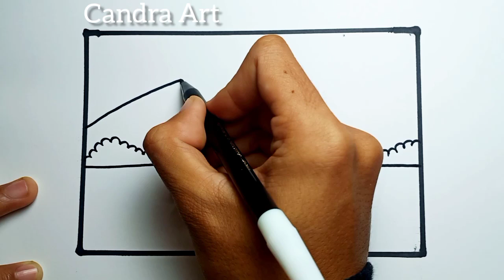How To Draw Mountain Scenery Easy Step By Step |Drawing Mountain Scenery Simple